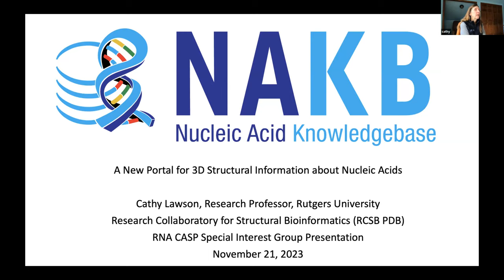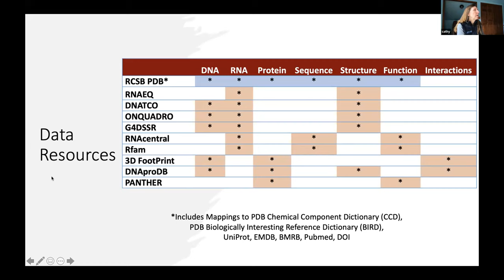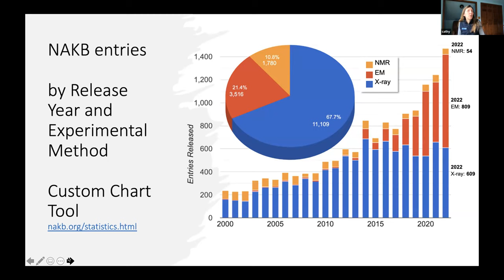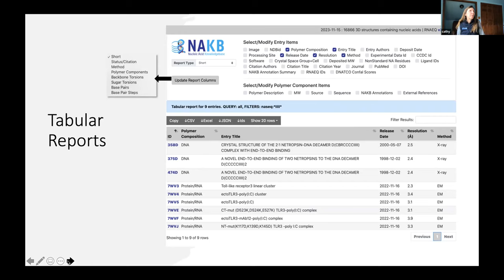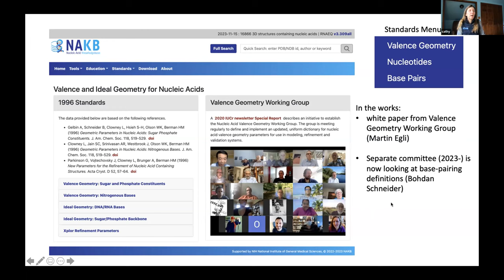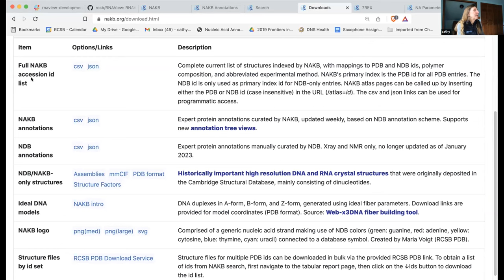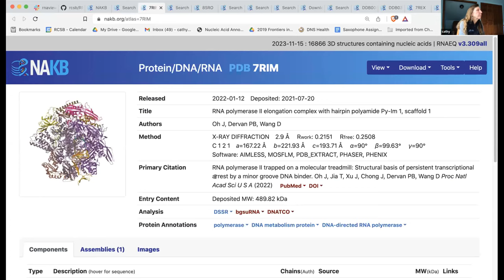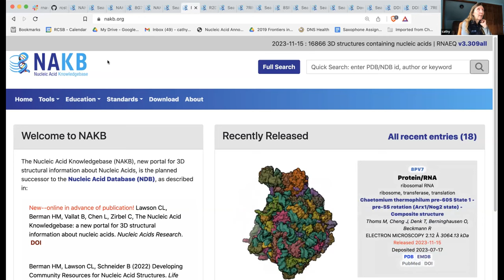Dr. Cathy Lawson - The NAKB: A New Portal for 3D Structural Information about Nucleic Acids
RNA CASP Special Interest Group (SIG) #10
Dr. Cathy Lawson - The Nucleic Acid Knowledgebase: A New Portal for 3D Structural Information about Nucleic Acids